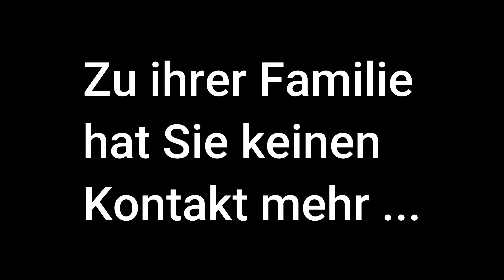Spartacus ! |Leben und Tod von Papa Schlumpf | Cengiz44TV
Spartacus ! |Leben und Tot von Papa Schlumpf | Cengiz44TV